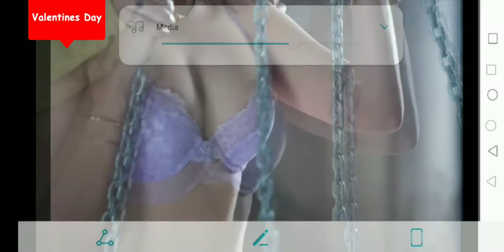Bhabhi ki jawani part 1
Hot seen sexy Bhabhi ki jawani part 1

When her husband not present her friends enjoy with bhabhi